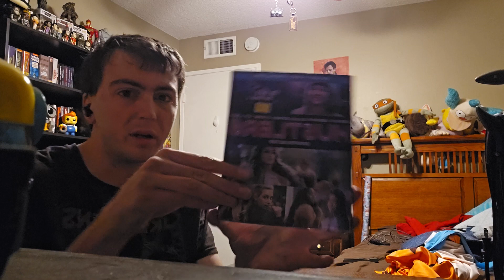Batman Blu-ray Haul